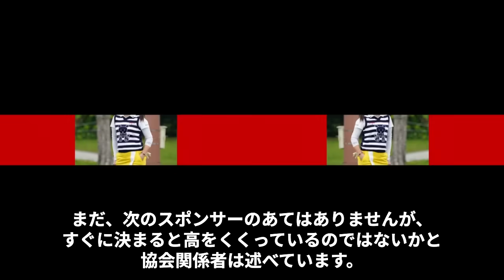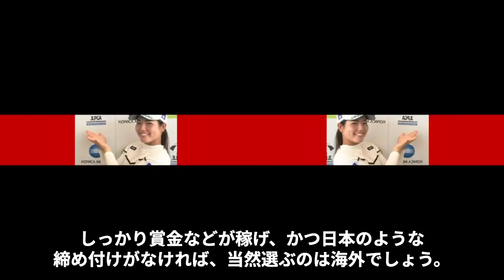国内女子ゴルフのスポンサー撤退相次ぎ先細りの真相について解説！小林浩美JLPGA会長の“高飛車改革”で企業に不信感！？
女子ゴルフ界が今窮地に立たされています。

2023 年 5 月の目玉は国内メジャー初勝利の吉田優利選手でしょう。

同月 12 日に開幕した女子ツアーは、

昨年まで 10 年間続いた「ほけんの窓口レディース」から

 「RKB×三井松島レディス」に大会名が変わりました。

「ほけんの窓口グループ(株)」は、

数年前から冠スポンサーからの撤退を主催者と協議していました。

今回は国内女子ゴルフのスポンサー撤退相次ぎ先細りの

真相について解説ご紹介します！